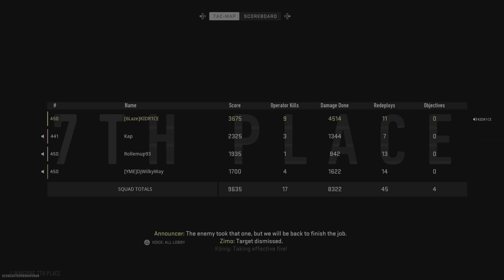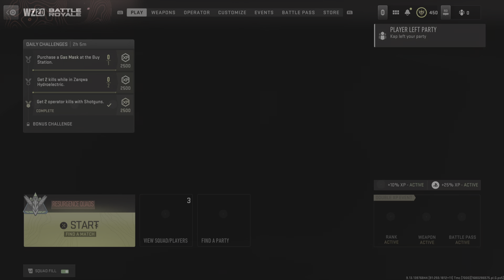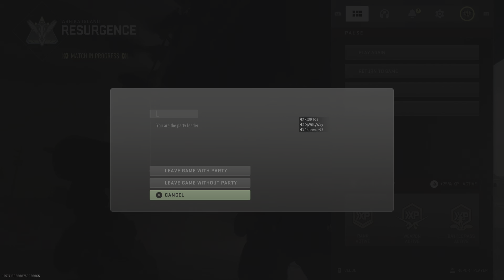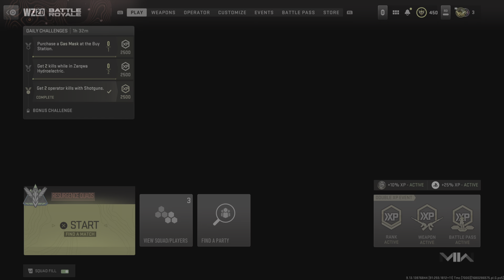Call of Duty: Modern Warfare II_20230402232820